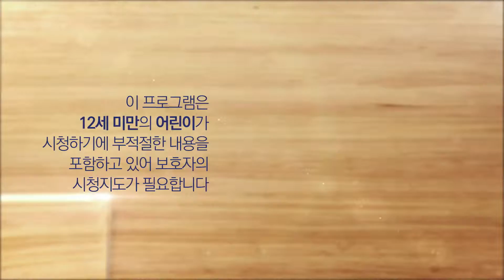[헬로카봇 시즌6 - 풀HD] 제8화 먹깨비를 잡아줘 (hello carbot 6 EP08)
안녕하세요. 헬로카봇 시즌6 공식 유튜브 채널, 키즈스타TV입니다.

트럭형 카봇인 감독 아이언트를 중심으로 고장난 카봇을 고치는 만능 수리전문가 "엔지니어팀"과 헬리콥터형 카봇 아이누크가 이끄는 생명을 구하는 구조대 "레스큐 팀"!

깔끔한 외모의 감성적인 컨버터블 카봇 컨버스터, 반전 매력을 가진 합체형 카봇 럭키펀치, 빠른 스피드를 가진 장난꾸러기 제트기 카봇 스타피너 등 개성이 넘치는 새로운 카봇들과 함께 하는 헬로 카봇 시즌 6!!!

오늘도 헬로 카봇의 활약은 계속된다!

구독자 여러분의 많은 관심과 사랑 부탁드립니다.